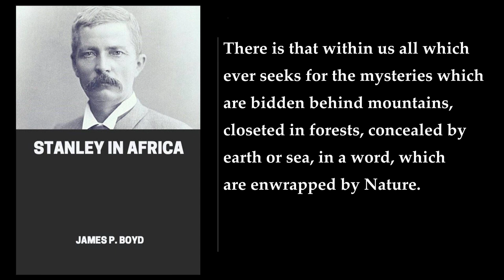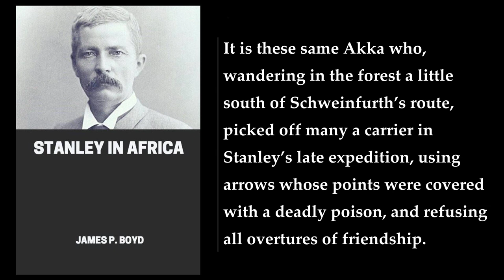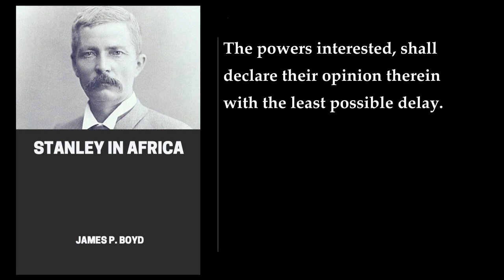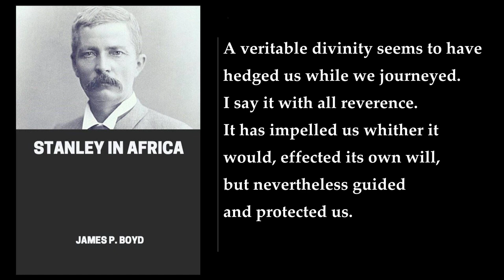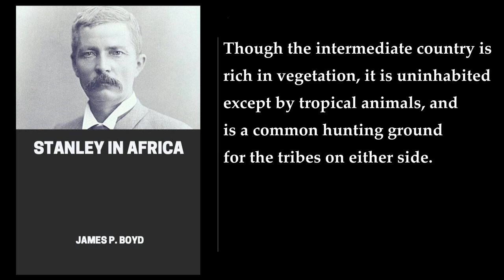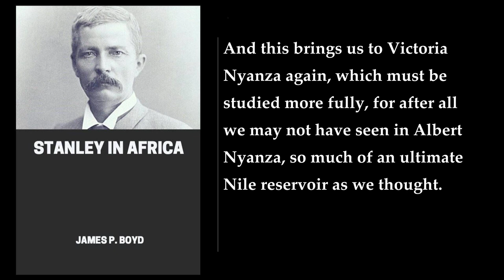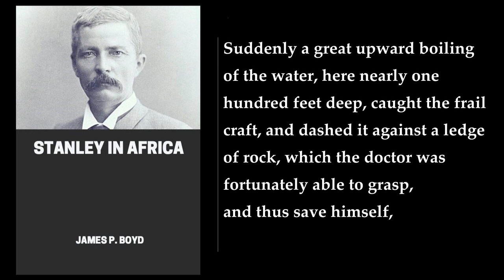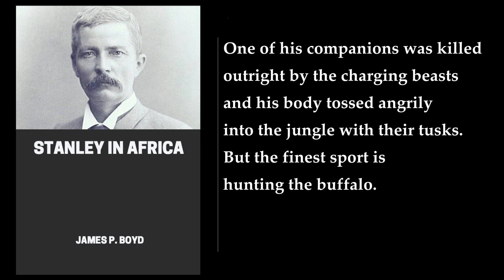Stanley in Africa (1/2) 🌟 By James P. Boyd. FULL Audiobook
Stanley in Africa. By James P. Boyd. Full Audiobook
Stanley in Africa is a book written by James P. Boyd that chronicles the adventures of Henry Morton Stanley, a journalist who embarked on a journey to Africa in 1871 to search for the missing British explorer Dr. David Livingstone . The book is a detailed account of Stanley's explorations in the mysterious continent, including his encounters with cannibal tribes, his mapping of new dynasties, and his exploration of unknown waters  .

The book is divided into several chapters, each of which describes a different aspect of Stanley's journey. The first chapter, for instance, provides an overview of Stanley's early life and his decision to embark on the journey to Africa . The subsequent chapters describe Stanley's travels through the continent, including his encounters with various tribes and his exploration of the Congo River .

One of the most interesting aspects of the book is its vivid descriptions of the African landscape and its people. Boyd's writing is both engaging and informative, and he does an excellent job of bringing the reader into the world of Stanley and his companions .

Overall, Stanley in Africa is an excellent book that provides a detailed and engaging account of one of the most important journeys in the history of exploration. It is a must-read for anyone interested in the history of Africa or the history of exploration in general .
More: Stanley, Africa, explorer
travelers, pioneers, missionaries
discoveries, adventures, cannibal tribes
new dynasties, hostile wilds, mighty system
heroic exertion, fascination, weird interest

00:00:00 Introduction
00:04:59 Henry M. Stanley
00:20:59 Congo Free State
03:41:34 The Rescue Of Emin
05:05:49 Egypt And The Nile
06:51:55 Sources Of The Nile
09:17:45 The Zambesi
10:12:07 The Congo
11:28:34 The Cape Of Storms